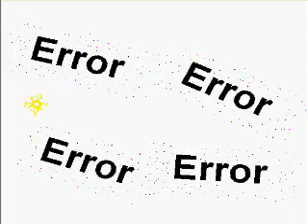Crazy Error figures 3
A last time ERORorr €rrQr

i think i lost my pivot skills a little bit